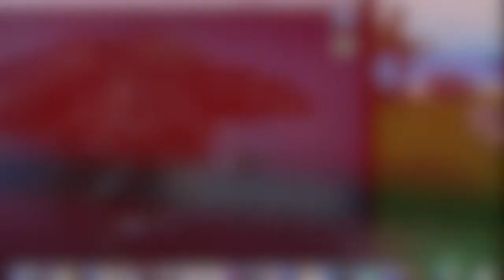Roblox ABA Illya/Berserker Experience